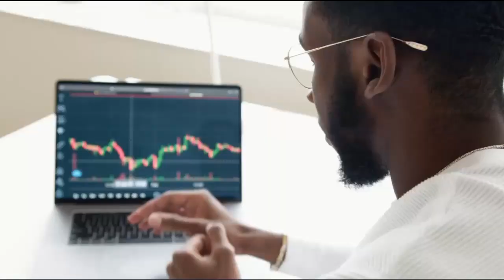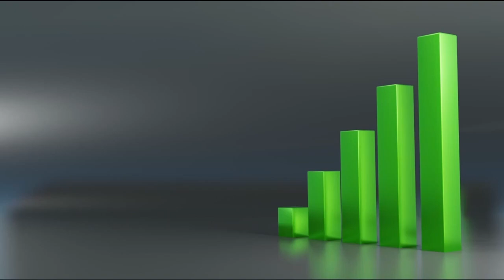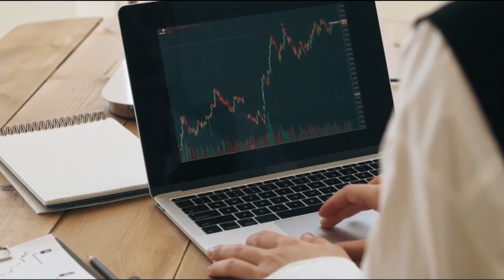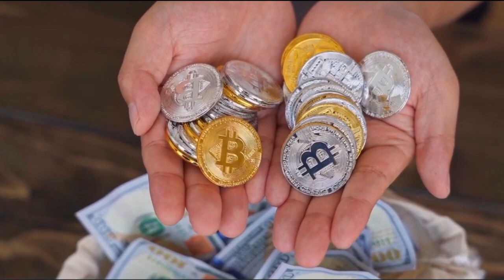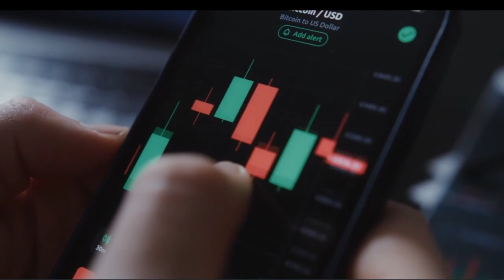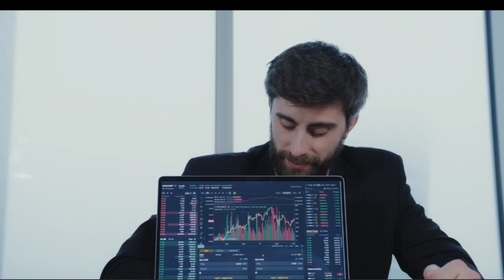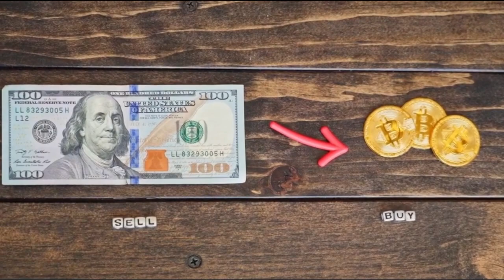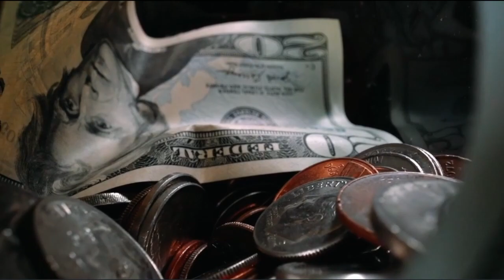How to ANALYZE and CHOOSE the BEST STOCK on Stock Market